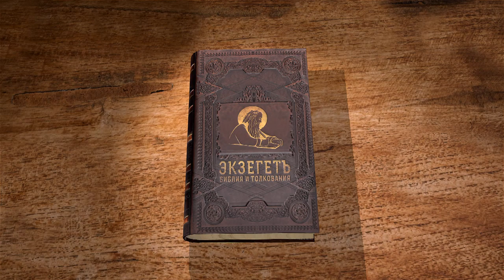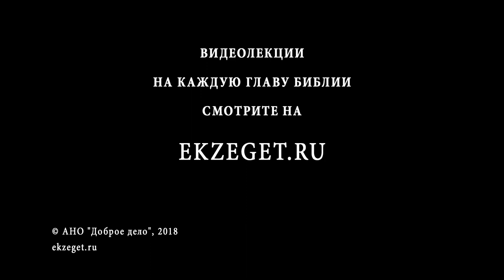Книга Судей. Глава 17. Андрей Десницкий. Ветхий Завет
Хронология глав 17-21 не вполне ясна, часть толкователей считают эти главы приложением, описывающим события во время судей, упомянутых в предыдущих главах. Рефрен этих глав - "В те дни не было царя у Израиля; каждый делал то, что ему казалось справедливым". Но то, что кажется справедливым, далеко не всегда таково. Так и здесь: в одной из семей колена Ефремова возникло идолопоклонство под видом почитания Господа. В нарушение закона Моисея Миха сделал истукан и произвёл в священники некого левита.